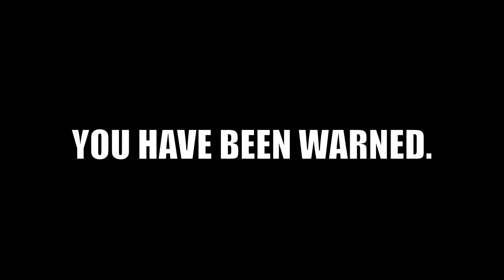I Hate Summer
I can't help being a Northern vampire, okay?!  And side note - I am genuinely shocked that I managed to film this video when only hours before, I was in bed writhing in a frenzy of snot and disappointment...  feel lucky!  Are you on my side about Summer, or are you a total sun worshipper?  Let me know!  ^_^